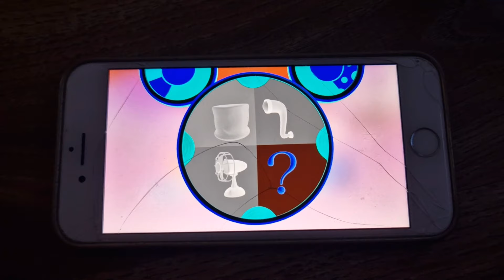Goofy's Hat Oh Toodles & Mystery Mouseketool (In Inverted Colors)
Mouseketools in this episode (in order of usage):
1. A really big fan
2. A periscope
3. A giant marshmallow
4. Mystery Mouseketool = A hoppity ball